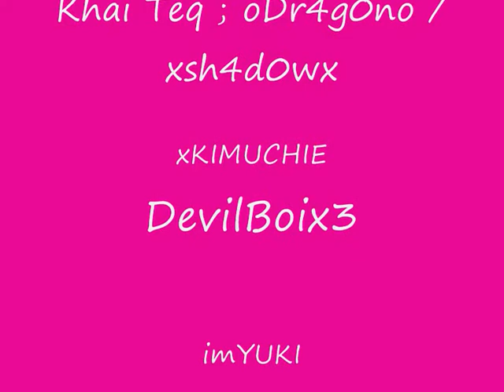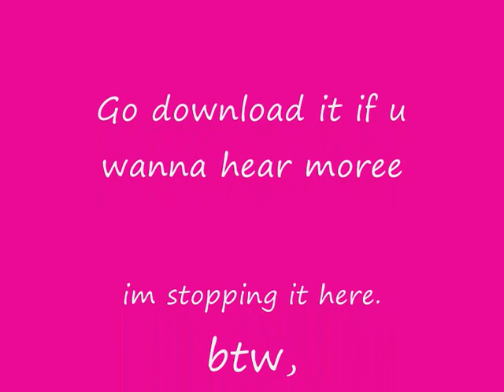Drackon/DagonMS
some stuffs.